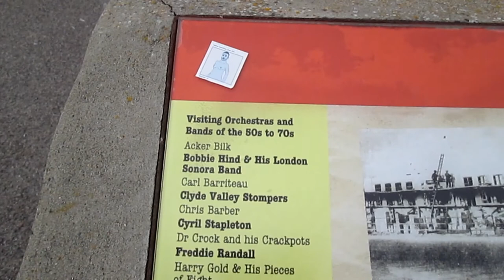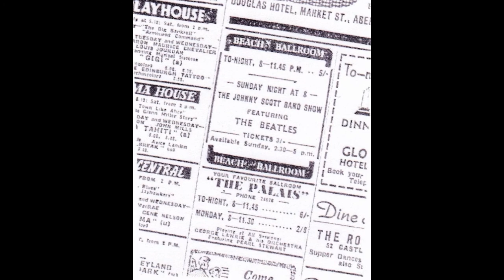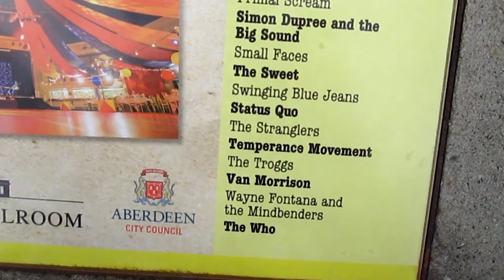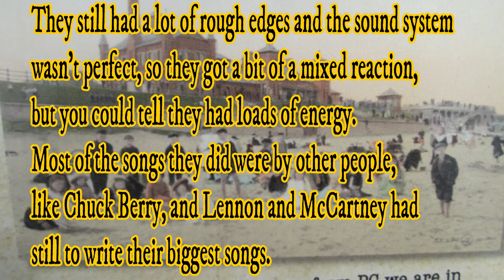The Castlegate, Beach Ballroom . Johnny Scott Band,The Beatles, The Who,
1960's memorabilia and a few horses
the Beatles got £45.00 . Often wondered how much did Johnny Scott (big band) get ???